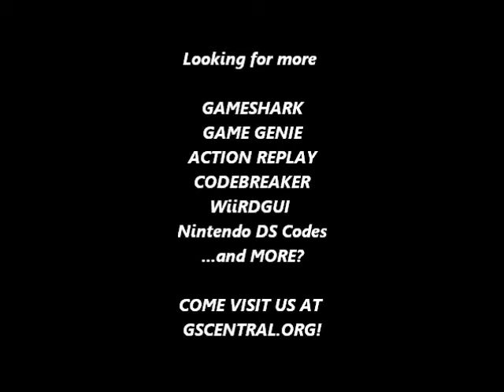GSCentral.org - Startropics (NES) - Hit Anywhere (GG)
Hit Anywhere
ASNUGXPZ
ASNUIZYE
GKXLAUOK
NVXLPLZE
UUXLZLEP
By nolberto82.